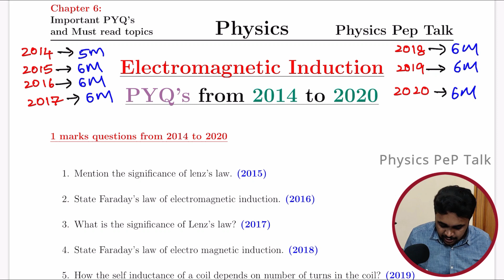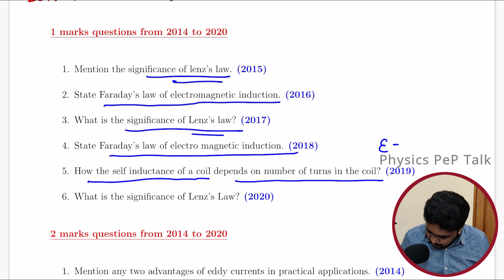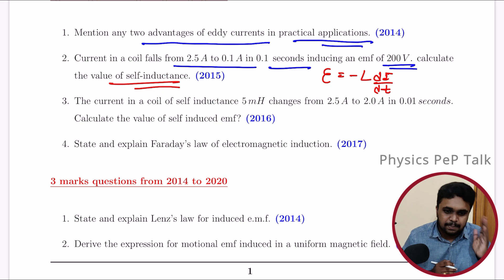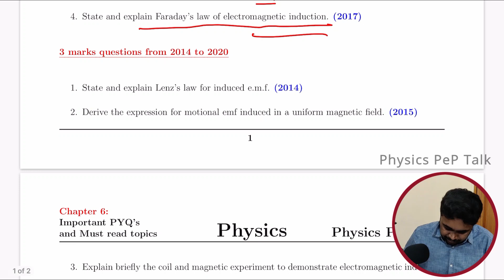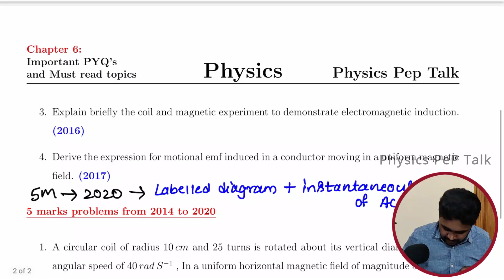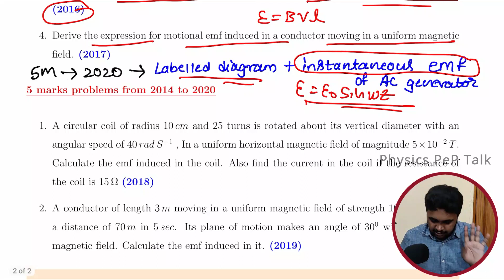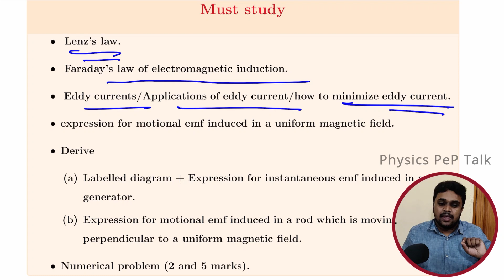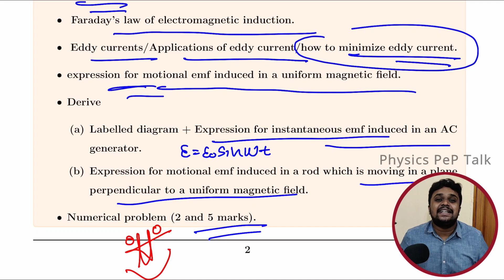Electromagnetic Induction | 2nd PUC final exam 2022 | 2nd puc physics important questions 2022